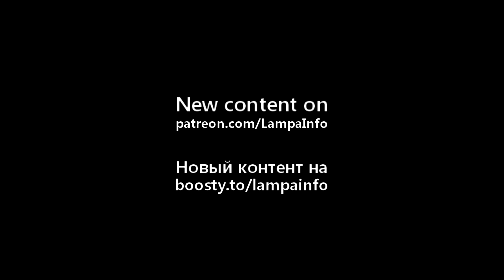Первый полет и выпуск дрона КУБ-10Э России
Первый полет и производства ударного дрона «КУБ-10Э» показаны в России. БПЛА «КУБ-10Э» относится к серии дронов «КУБ», но как видно из видео, дрон стал совершенно другим. Дрон «КУБ-10Э» предназначен для поражения не бронированной военной техники и прочих объектов. Производитель не сообщает дальность полета дрона «КУБ-10Э» и его боевые возможности, но известно что они значительно возросли. Прошлая версия дрона «КУБ» могла летать на 50 км, обзор по нему есть на канале, он имеет положительные отзывы от военнослужащих. Корпус дрона «КУБ-10Э» похож на БПЛА «Гранат-4», информация о нем есть на канале. Как и базовая модель, новый дрон «Куб-10Э» запускается с катапульты, и достигает скорости 100 км/час, при высоте полета от 100 до 2,5 тысяч метров. Масса боевой части не указана, в базовой версии она была около 3 кг. Наведение дрона «КУБ-10Э» осуществляется по координатам  GPS или при помощи оптико-электронной системы. Дрон оснащен двигателем внутреннего сгорания.